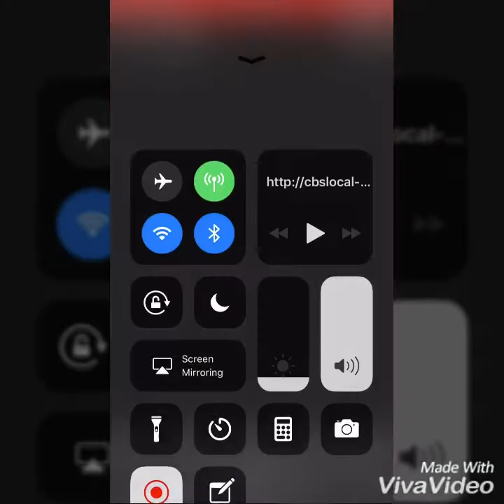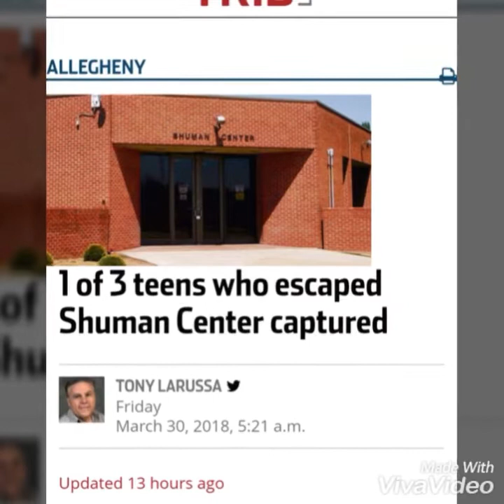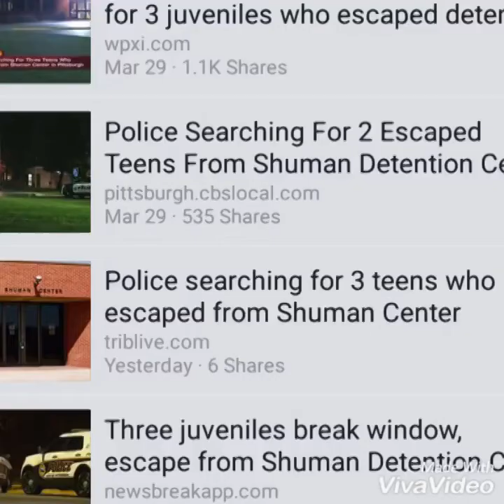Heffay Capone & Taydo - Escape Boyz (prod. by GGE MUZ3K & Wulaa2x)FreeTaydo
DraawlinGangMuzik To FlueeGang ENT Free Heffay Capone😈 Free Taydo 😈🗣